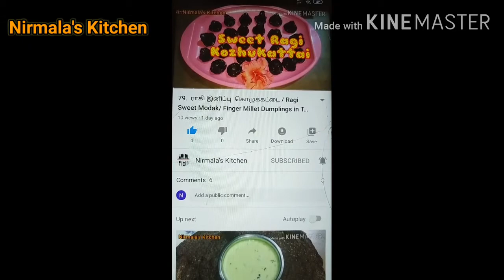94. தோசை மாவில் பீட்சா செய்வது எப்படி?/ 2 Types of Pizza Dosa with Spicy Chutney in Tamil by Nirmala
தோசை மாவில் பீட்சா செய்வது எப்படி?/ 2 Types of Pizza Dosa with Spicy Chutney

44. ராகி தோக்லா (or) இட்லி / Ragi Dhokla (or) Idly / Finger millet Idli recipe in Tamil by Nirmala

Benefits:
In Tamil:

Hope you enjoy Nirmala's Kitchen